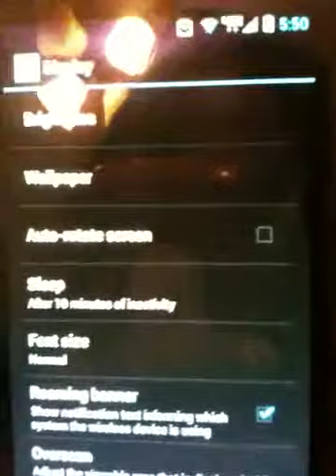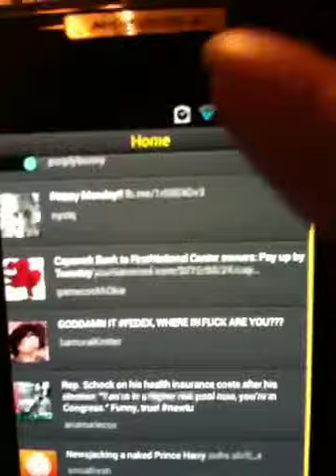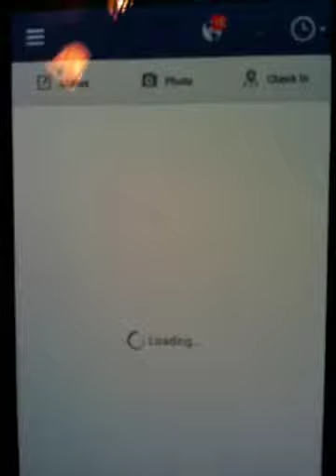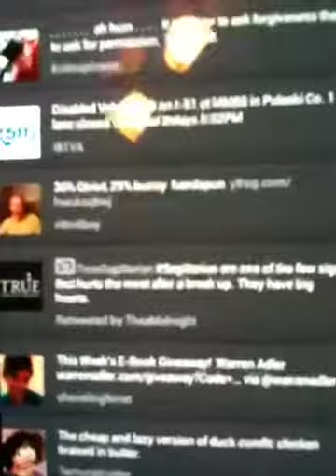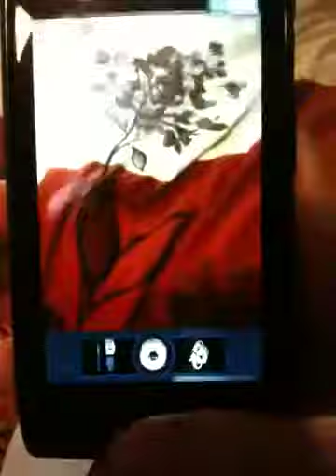More Razr Fun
For VZW Support